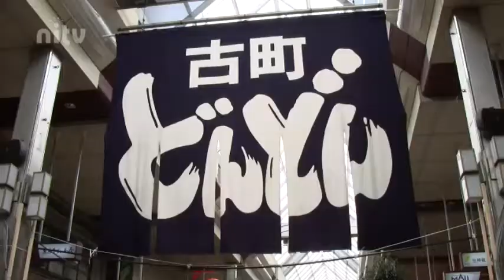君といる街 Negicco